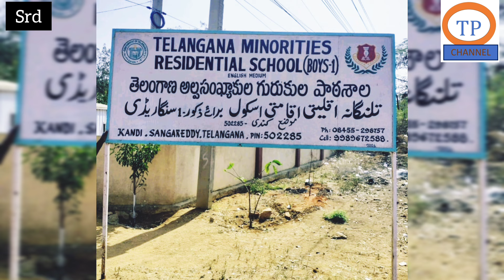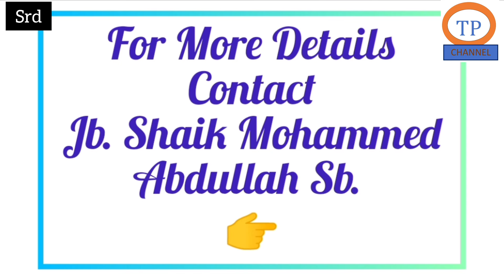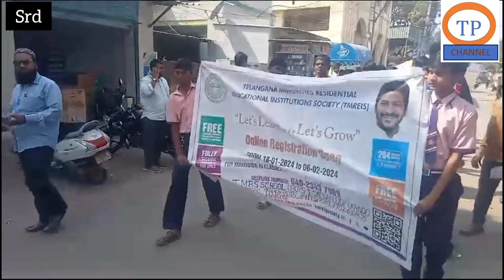ADMISSIONS ARE OPEN for the year 2024-25 @ TS Minorities Residential School(BOYS-1) Kandi SRD